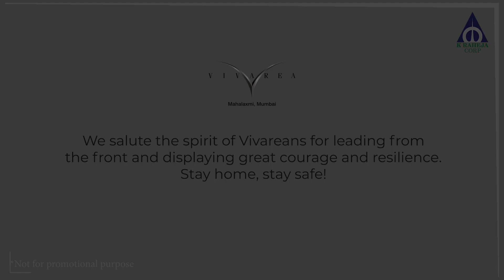Fighting the pandemic with unparalleled safety measures! | Raheja Vivarea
Restrictions in the lockdown may have eased, but our battle with COVID-19 is far from over! With their undying resolve, the residents of Raheja Vivarea rose in unison against the pandemic with a plethora of on-site precautionary measures for their safety and convenience!

We appreciate the efforts taken by the community and salute their valiance during these tough times!